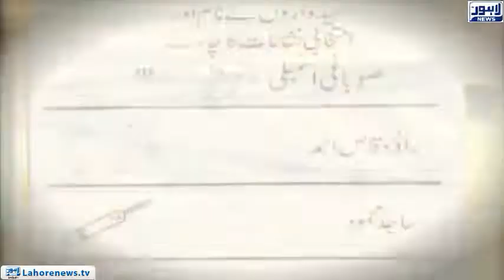RO's released polling scheme for by-elections in NA-131